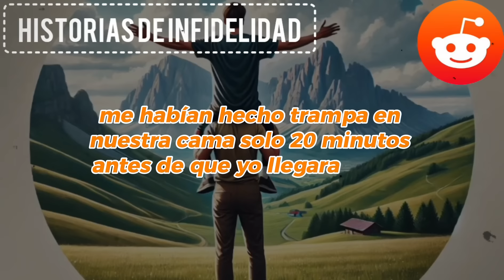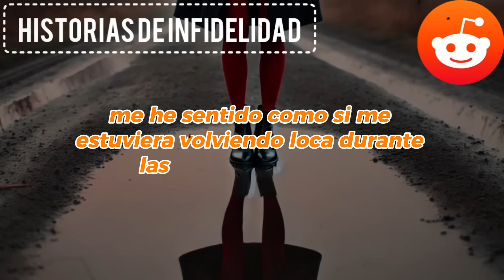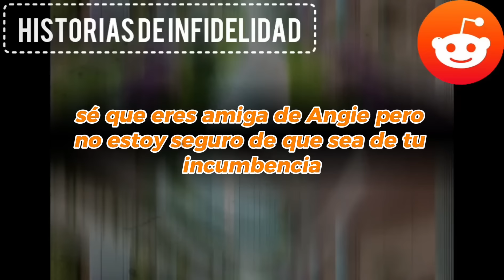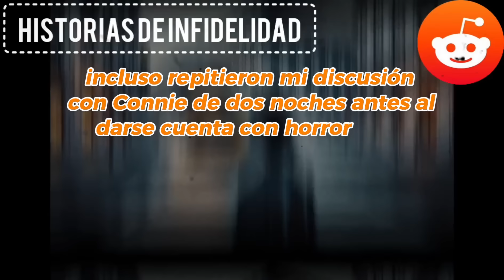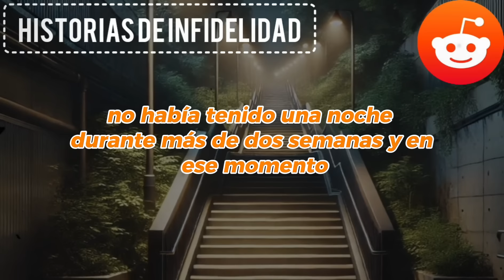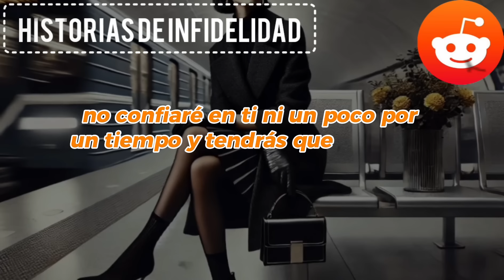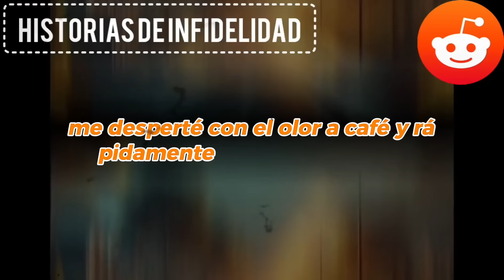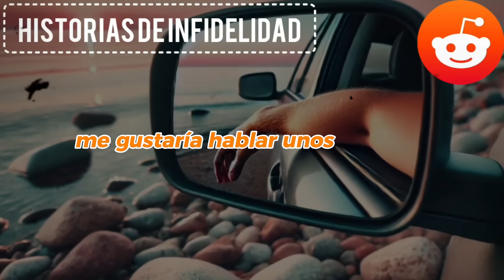Cuando olí a otro hombre en nuestro dormitorio, coloqué dispositivos de escucha por toda la casa, y.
Cuando me olí a otro hombre en nuestro dormitorio, coloqué dispositivos de escucha por toda la casa y luego desaparecí, soltándole la bomba a mi infiel esposa. Pero me quedé de piedra cuando la oí hablar con una amiga: "Cariño, ¿se ha enterado por fin tu estúpido marido de tu aventura con Tommy?". Ella contestó: "No creo que se hubiera dado cuenta aunque estuviéramos haciendo el amor delante de él". Bueno, la trampa está tendida..."

HISTORIA COMPLETA